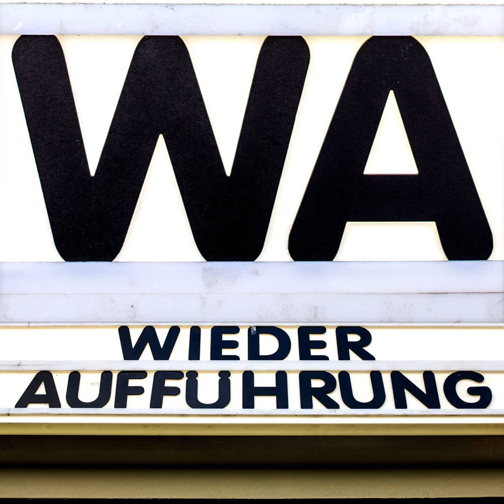WA091 Wenn du groß bist, lieber Adam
Wir erwarteten einen DEFA-Kinderfilm der verspätet den Zensoren entrissen wurde und bekamen den Rekonstruktionsversuch eines surrealen und provokativen Märchens für Erwachsene.

Chapters:
00:00:00 Begrüßung
00:05:02 Filmgespräch
01:05:48 Ausblick DEFA Verbotsfilme